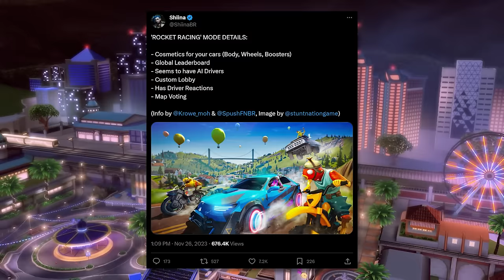5 LOW-EFFORT game modes Rocket League could add TODAY (but they won't)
Check out: @JG7tv @TheZurxHD

Camera Settings:
FOV: 110
Distance: 270
Height: 110
Angle: -4
Stiffness: 1